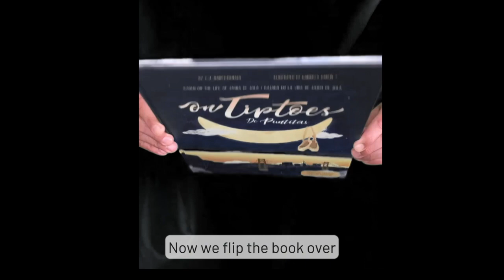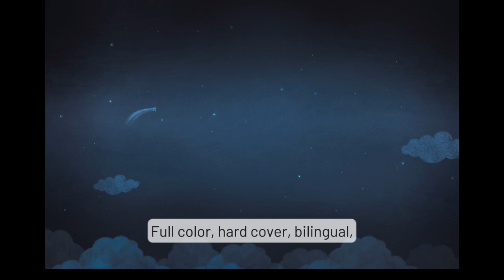Children's Book Read Aloud | On Tiptoes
"On Tiptoes", children's book read aloud about the early life of Sasha De Sola, Principal Ballet Dancer of the San Francisco Ballet since 2017, and a fictional story about a boy ballet dancer. Read aloud with sound effects, children books , reading for kids, read aloud books for kids.

✍️ C.V. Monterrubio
👨‍🎨 Gabriela García

📕 Based on Sasha De Sola's life from a shy girl to loving ballet to breaking her foot and overcoming it to become a principal ballerina of SF Ballet.

📚 BBU Publishing is our institutional YouTube channel, for all audiences. Author C.V. Monterrubio and other voices read kids picture books, brought to life with music, sound effects, and real voice actors.